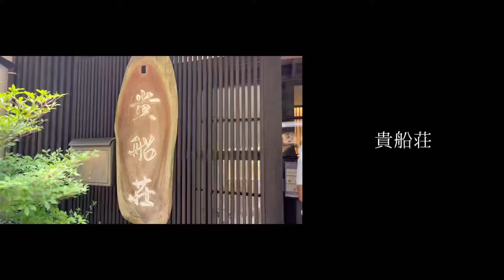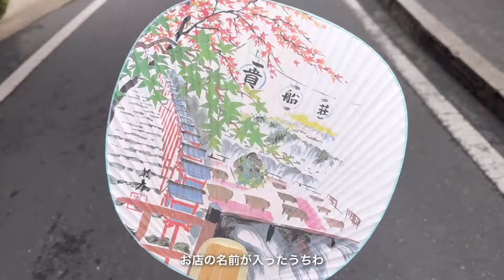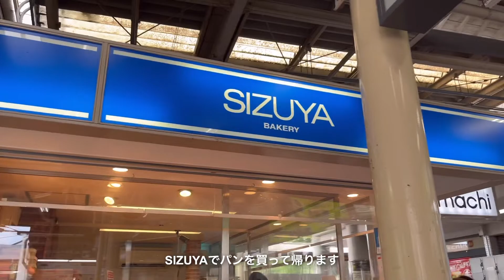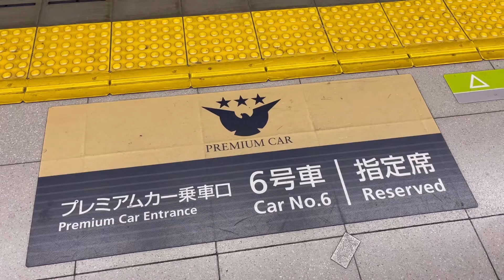#2【京都旅行】川床ランチ | 貴船神社 | 貴船荘 | Kyoto vlog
1泊2日京都旅行。2日目は貴船の川床ランチと貴船神社参拝。川床ランチ初めてだったけど、ほんまに川の上で大迫力でした。

camera:iphone13
edit:vllo

※使用していないサイトも含みます